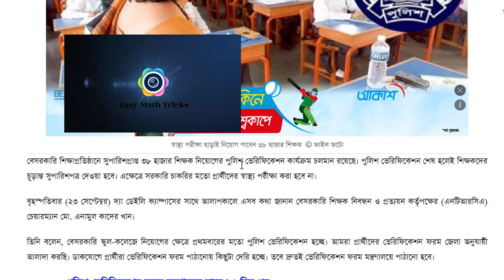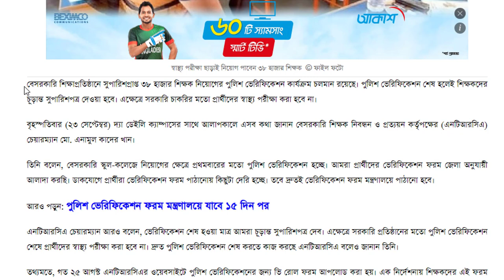অত্যন্ত সুখবরঃ ৩য় গণবিজ্ঞপ্তিতে সুপারিশপ্রাপ্তদের জন্য।। Ntrca_Update_news_today